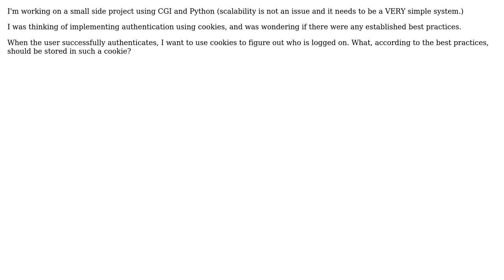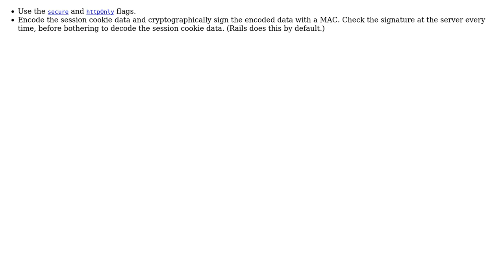Software Engineering: What are some best practices for cookie based web authentication?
With thanks & praise to God, and with thanks to the many people who have made this project possible! | Content (except music & images) licensed under CC BY-SA | Music | Images & others | With thanks to user yfeldblum user rdasxy user Raynos user pdr and the Stack Exchange Network Trademarks are property of their respective owners. You are responsible for your own actions.